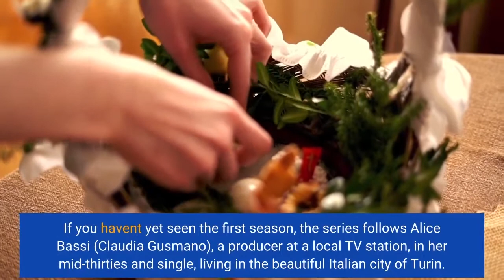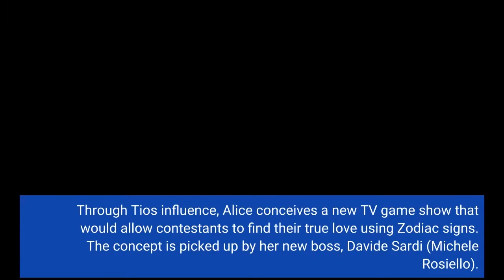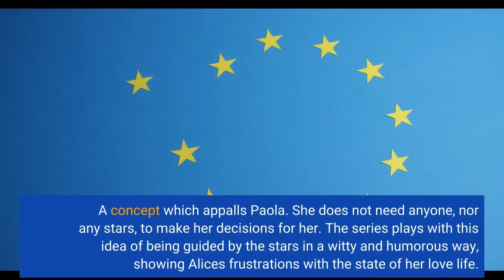‘An Astrological Guide For Broken Hearts’ Season 2 Review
An Astrological Guide for Broken Hearts (Guida astrologica per cuori infranti) is back on Netflix     NFLX   for its second season from March 8. This charming romantic comedy returns with six new episodes, completing the Zodiac signs from Libra to Pisces. The series continues to be delightfully entertaining, a great form of escapism, exploring whether love, as represented in movies, can truly be found using astrology. Based on the Italian bestseller written by Silvia Zucca, the second season of An Astrological Guide for Broken Hearts completes Alice's search for love using the Zodiac signs. If you haven't yet seen the first season, the series follows Alice Bassi (Claudia Gusmano), a producer at a local TV station, in her mid-thirties and single, living in the beautiful Italian city of Turin. She meets Tio (Lorenzo Adorni), an actor and astrology expert, who introduces her to the methodology of star signs. He convinces her that she needs to date men with compatible star signs. Through Tio's influence, Alice conceives a new TV game show that would allow contestants to find their true love using Zodiac signs. The concept is picked up by her new boss, Davide Sardi (Michele Rosiello). The last episode of season 1 ended with quite the cliffhanger. After kissing her boss, Davide Sardi, Alice discovers that he in fact is already in a relationship with another woman, named Barbara (Euridice Axen). Season 2 picks up right where Season 1 had left us. Alice finds herself in quite the predicament. The man she likes is taken. And, to add insult to injury, she has no idea what his star sign is. The different star signs slowly fade into the background in this second season. Alice only has eyes for her boss, and stops dating men according to their star signs. Alice, instead, looks for guidance in her life choices using astrology, and hopes the stars will tell her what she must do. She tells her best friend Paola (Esther Elisha) that she has spent her life making the wrong decisions, and now wants to use astrology so that these decisions may be made for her. A concept which appalls Paola. She does not need anyone, nor any stars, to make her decisions for her. The series plays with this idea of being guided by the stars in a witty and humorous way, showing Alice's frustrations with the state of her love life. Created by Bindu de Stoppani, who also directed the episodes with Michela Andreozzi, and produced by Italian International Film - Lucisano Group, An Astrological Guide for Broken Hearts is one of these rare light-hearted romcoms that feel like guilty pleasures. It emulates the genre, even quoting some of its most well-known lines. The series thus unfolds without any great surprises. Everything falls as expected.